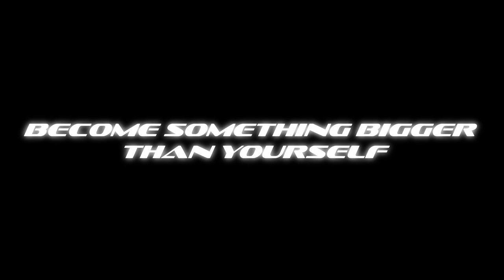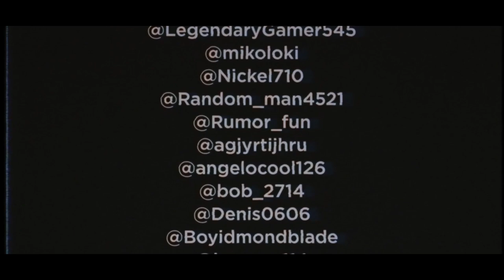Ethics Committee | "The Committee" Trailer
Featuring: Omega-1 Led by GIGA and Omega-1 led by Xyra
Editors: Quanlingling Bocksale Bittleton#1504, Deroullious Di Savengenturious#8329 and Machu#0954 | Their Channels: @machuvfx @danielfx8645
Credits list is at the end of the video
Their Channel:@Totej